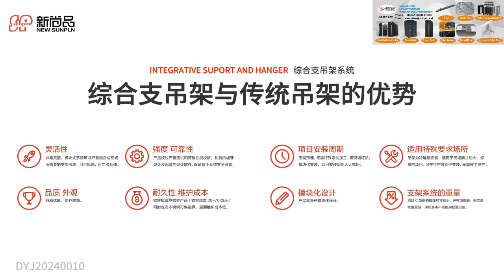INTEGRATIVE SUPPORT AND HANGER bracing system support mounting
Good day. Nice to meet you.
we are 17 years experienced INTEGRATIVE SUPPORT AND HANGER tray manufacturer, we have 80000 square meters workshop, 300 workers, 40 technicians and 30 Quality controllers.  INTEGRATIVE SUPPORT AND HANGER production line machine and automatic production robot quantity are above 50.